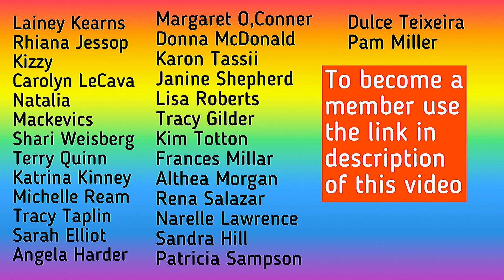RESIN Jewelry Tutorial for Beginners - Statement Necklace and Earrings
In this RESIN Jewelry Tutorial for Beginners - Statement Necklace and Earrings video, I show how easy it is to take some simple items and create a statement piece of jewelry.  There are many jewelry molds available, but it's nice to make something that is unique to  you.

CHANNEL MEMBERSHIP is available to everyone. Membership comes with a lot of additional perks including; members only live streams and a VIP Facebook group alongside, support for anyone at any level of their resin journey to benefit from, plus more.
OR
If you would like to buy me a coffee, or make a much-welcomed donation towards the cost of materials you can through this link 😍 Every contribution is very much appreciated and allows me to keep making regular videos.

Steve 😍

LINKS FOR MATERIALS USED FOR BOTH THE (USA👍) AND (UK✊) ARE BELOW:
LINKS FOR USA (USA👍Only)
(USA👍) Resin
(USA👍) Wooden Circles
(USA👍) Jewelry Wire
(USA👍) Dremel 4000
(USA👍) Small Hand Drill
(USA👍) Drill bits
(USA👍) Acrylic Paints
(USA👍) Mica Powder
(USA👍) Glitter
(USA👍) Pipettes
(USA👍) 5 Minute Epoxy
(USA👍) Micro Brushes
(USA👍) Jewelry Tools

LINKS FOR UK (UK✊ Only)
(UK✊) Resin
(UK✊) Wooden Circles
(UK✊) Jewelry Wire
(UK✊) Dremel 4000
(UK✊) Hand Drill
(UK✊) Drill bits
(UK✊) Acrylic Paints
(UK✊) Mica Powder
(UK✊) Glitter
(UK✊) Pipettes
(UK✊) 5 Minute Epoxy
(UK✊) Micro Brushes
(UK✊) Jewelry Tools

Chapters
0:00 Introduction and materials needed
0:32 Preparing and sealing the wood
1:14 Adding the resin
2:53 How to build the necklace and earrings
7:48 The reveal of the necklace and earrings

Important notice:
Although I often talk about health and safety in my videos, please make sure you do your own research and take the relevant precautions to ensure that you are protecting your health.  I am not responsible for anyone using resin and not taking the correct safety precautions.  Resin is a chemical and as such should be treated with respect and at all times the manufacturers safety advice taken.